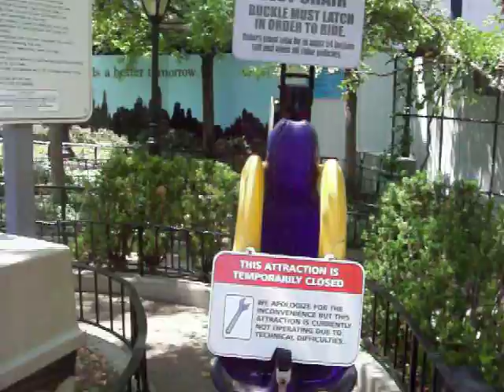Batman Closed Six Flags Great America Trip 10 7-18-12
So far during the day, Batman has been closed for some reason. Where is our caped crusader?